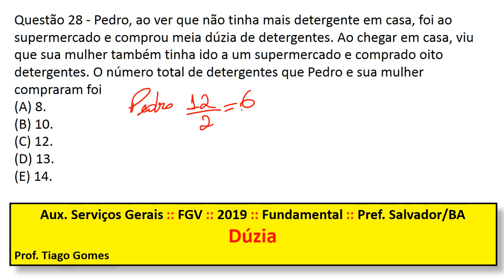Dúzias FGV Q28 Pref Salvador BA 2017 Prova de Matemática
*CONFIRA A RESOLUÇÃO NO VÍDEO*

Questão 28 - Pedro, ao ver que não tinha mais detergente em casa, foi ao supermercado e comprou meia dúzia de detergentes. Ao chegar em casa, viu que sua mulher também tinha ido a um supermercado e comprado oito detergentes. O número total de detergentes que Pedro e sua mulher compraram foi
(A) 8.
(B) 10.
(D) 13.
(E) 14.
Auxiliar de Serviços Gerais - Pref. Salvador/BA
• Cargo: Auxiliar de Serviços Gerais
• Ano: 2017
• Órgão: Pref. Salvador/BA
• Instituição: FGV
• Nível: Fundamental